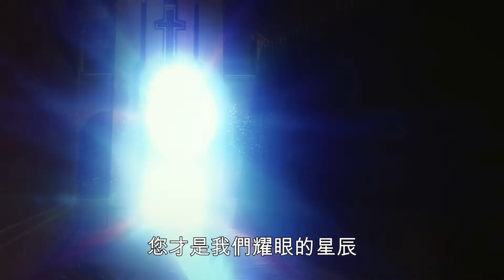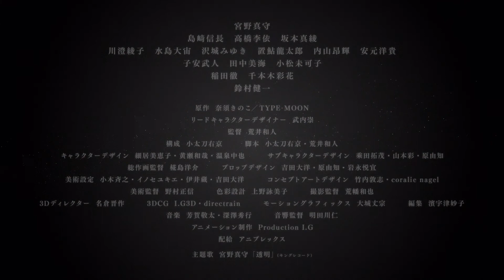9/24《Fate/Grand Order-神聖圓桌領域卡美洛-Paladin; Agateram 》電影預告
孤獨騎士的最後抵達的旅途終點是...

最為哀傷、淒美的FATE，在此完結。